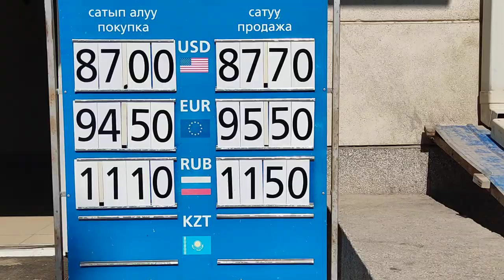Курс Валют 💰 | Рубль | Доллар | Евро | 15 мая